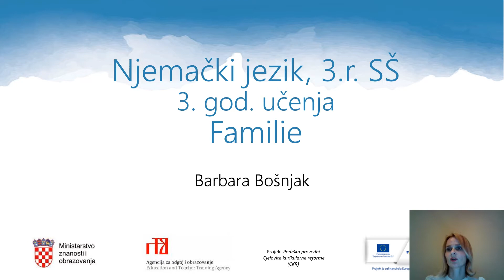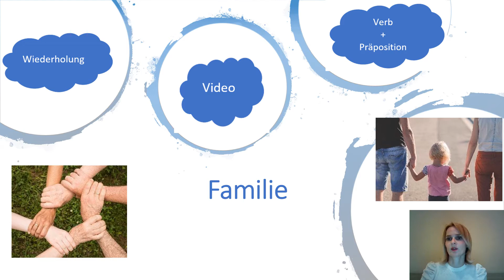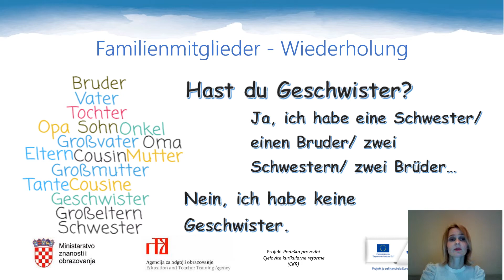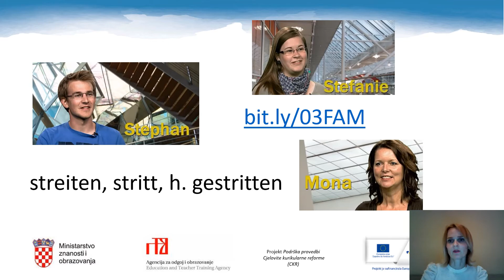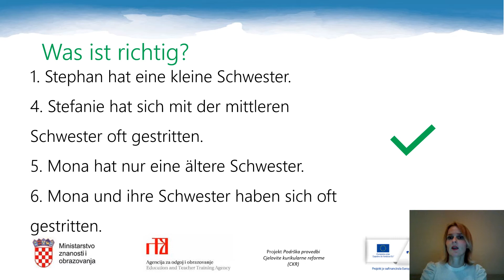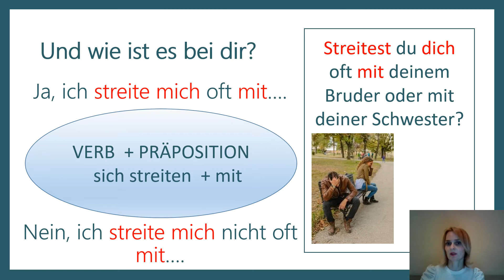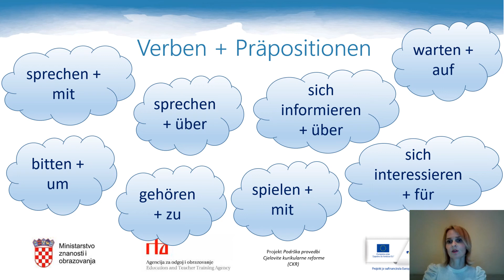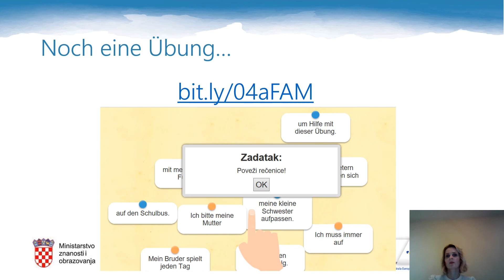Njemački jezik 3. r. SŠ (početnici) - Familie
Autor: Barbara Bošnjak
Poveznice na dodatne sadržaje: